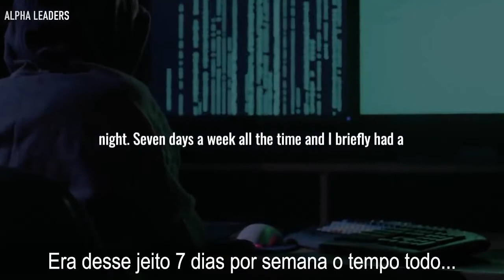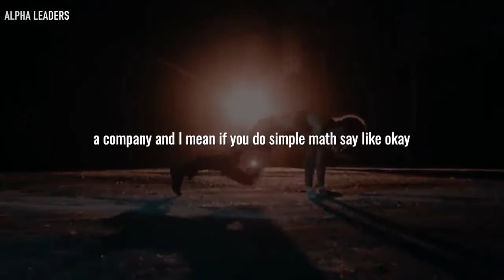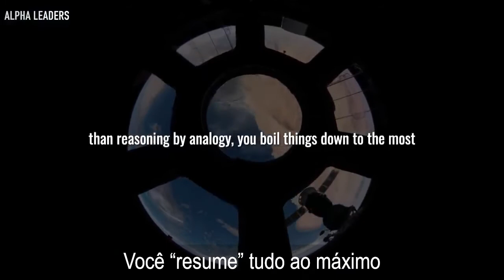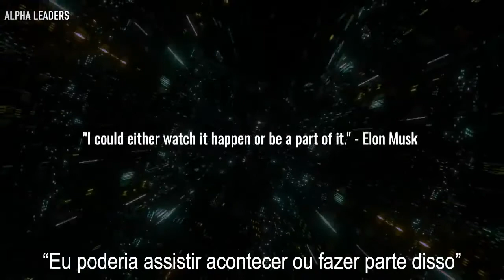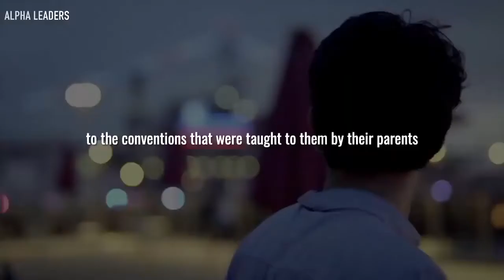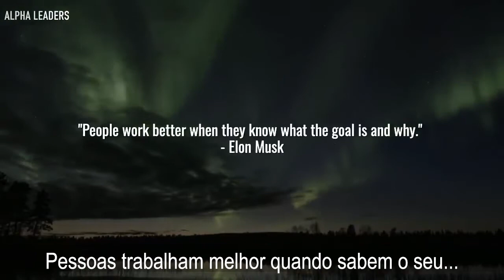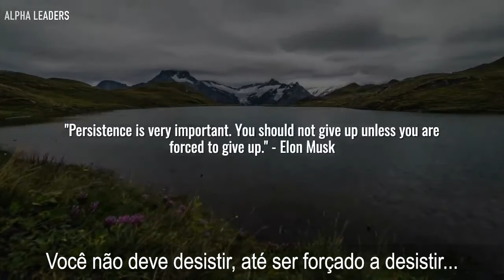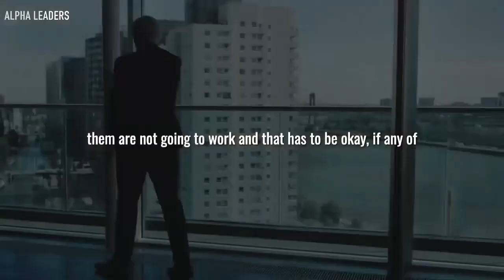Se Esforce Mais - Elon Musk (Motivação - Legendado)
"If you need inspiring words, you should not do it." - Elon Musk.

Elon Reeve Musk, é um empreendedor e filantropo sul-africano-canadense-americano. Ele é o fundador, CEO e CTO da SpaceX; CEO da Tesla Motors; vice-presidente da OpenAI; fundador e CEO da Neuralink; e co-fundador e presidente da SolarCity.